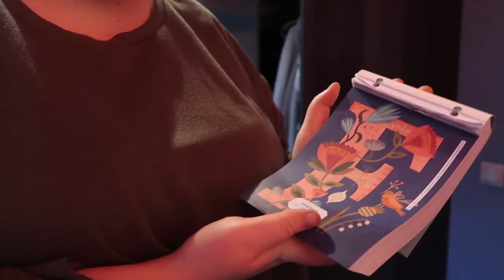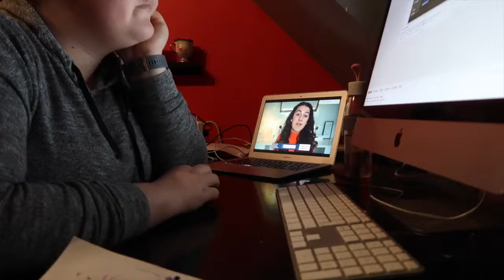Vakantie nemen voor ‘Zij of Haar’ 🌸 Lollige lentevlogs #6 | FobeVlogs #53